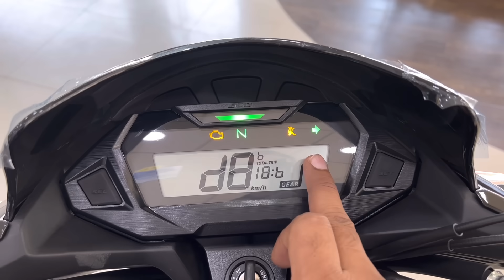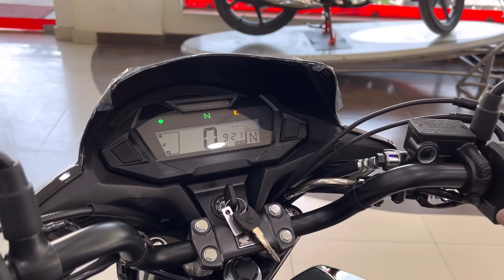Ye Hai All New 😱2023 Honda SP125 OBD-2 BS6 Details Review | On Road price New Updates Features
Dosto Is Video Me Mene Honda SP125 Disc OBD-2 BS6 Ka Review Kiya Hai Jisme Mene Iske Price mileage new changes  Ke Bare Me Bataya Hai I Hope Ye Video Apko Acha Lagega So Video Ko Like Aur Share Karen.

Topic Cover -
1. honda sp125 new model 2023

2. Honda sp 125 on road price

3. sp125 bs6 OBD-2

4. honda sp125 mileage

5. sp125 all black colour

6. sp 125 new colour